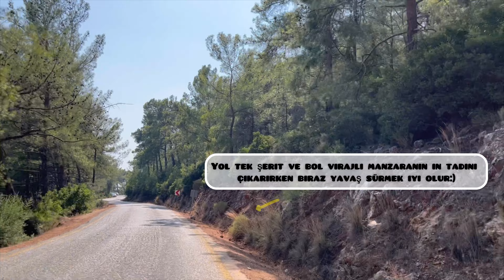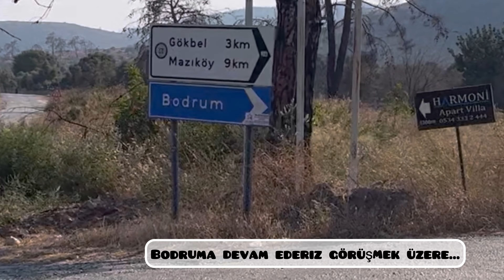4K VİDEO I AKYAKA-BODRUM I Az Bilinen Sahil Yolu.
Tek şerit yol olduğu için google maps ten önerilerde göremiyorsunuz bizde bilmeden girdik. Deniz ve çam ormanları, dağ manzaraları koylar, bükler dizili. Keyifli bir yolculuk için tercih edilebilir. @MotoDream.